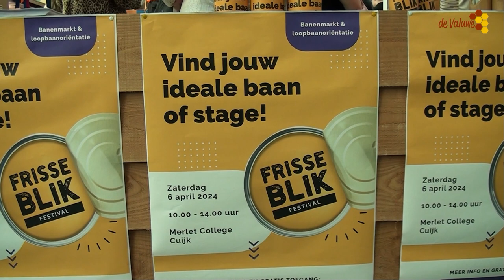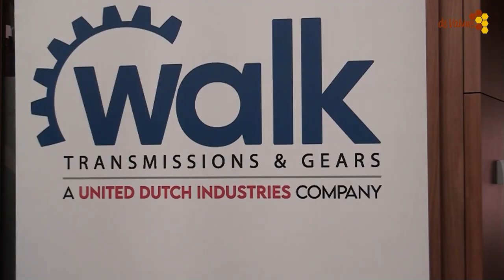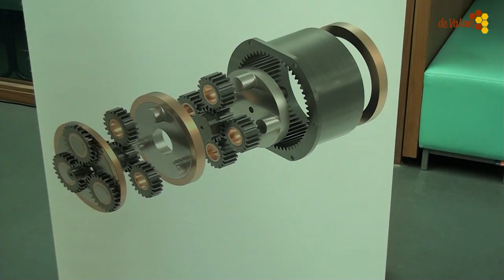Festival frisse blik.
Festival frisse blik, bij het Merletcollege in Cuijk.